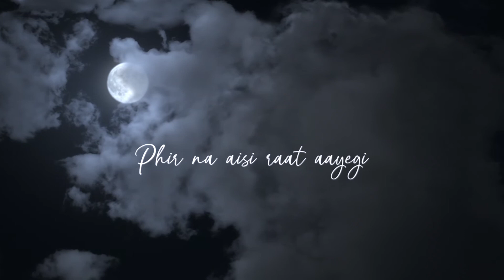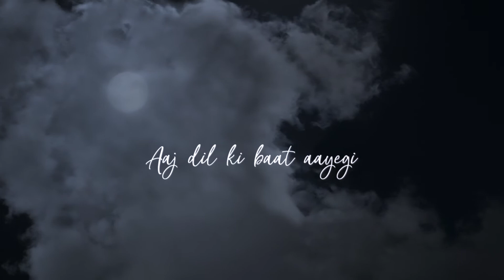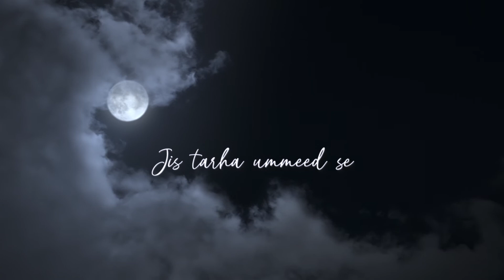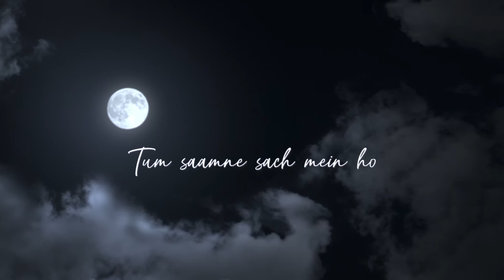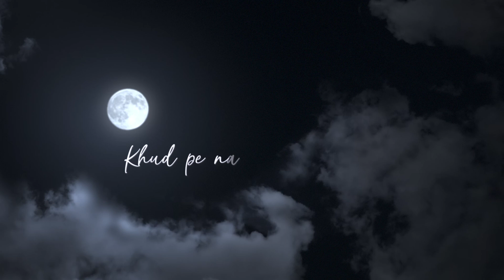Phir Na Aisi Raat Aayegi Song Laal Singh Chaddha Aamir Kareena Arijit Pritam Amitabh Advait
The agony of longing , the sweet pain of a love unrequited , the want of making this moment last forever . The song that captures this everlasting emotion ...

PhirNaAisi RaatAayegi

LaalSinghChaddha releases in cinemas worldwide on 11th August

Music Director : Pritam